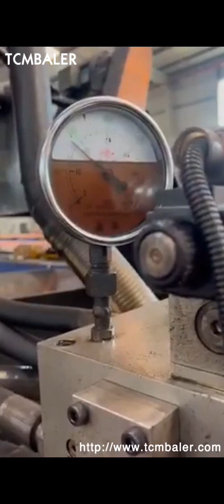Making Line Briquette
Details of Making Line Briquette, Briquette Making Line, Briquette Making Machine Line,

TCMBALER is a professional Making Line Briquette manufacturer and supplier in China for more than 20 years, and we can offer Making Line Briquette for sale with a cheap wholsale factory price for our customers without any agent or dealers if you wanner buy our Making Line Briquette.